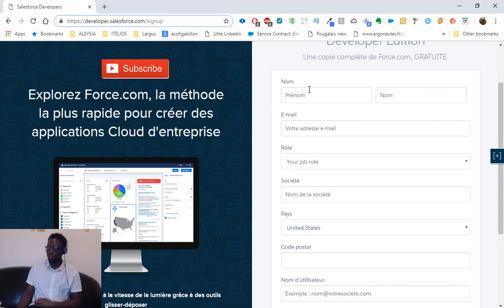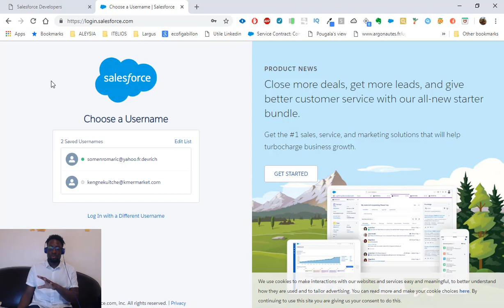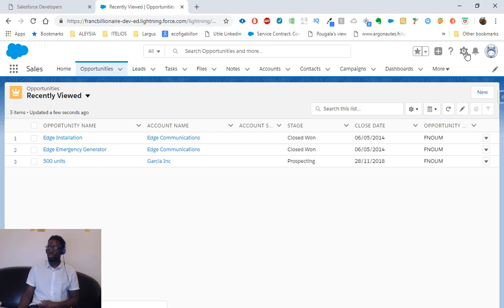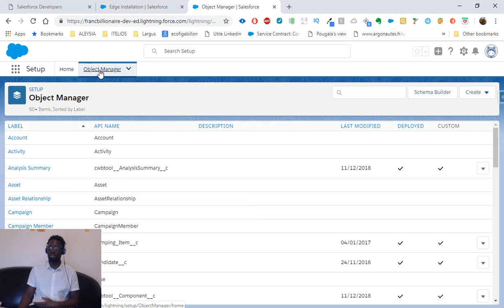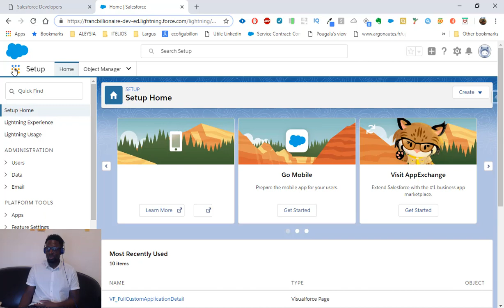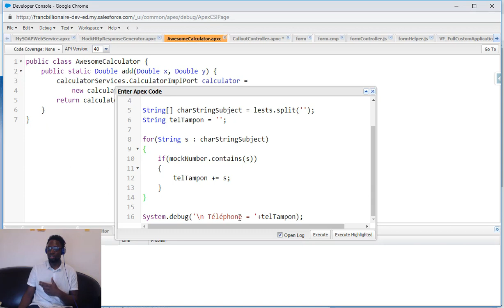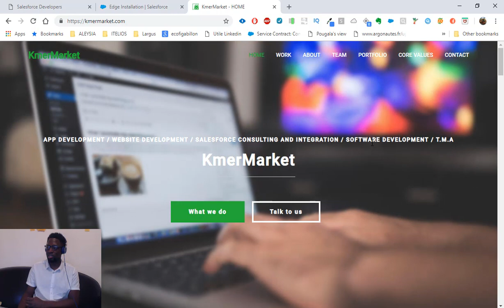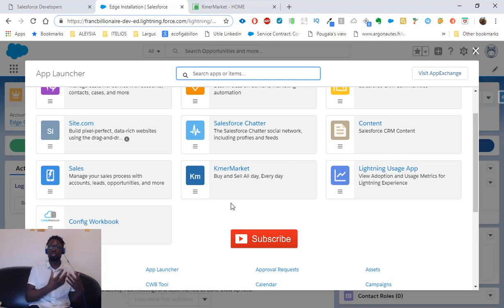🔥FIRST THING FIRST FOR SALESFORCE ADMINISTRATOR AND DEVELOPER BASICS 2019🔥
First thing first Guys!

Welcome to the new series of Salesforce video
for Adminastrator and developers

I am Freelance Salesforce Consultant (Dev + Admin)
I can teach you salesforce

We can develop web apps and websites for you!

Get the book 'Causes principales de défaillances des membres de mon équipe'
You will know how to prevent failure in team work by using the methods describe inside
Support Young Cameroonian (African) writers

CAMEROON E-COMMERCE 2017 - Kmermarket